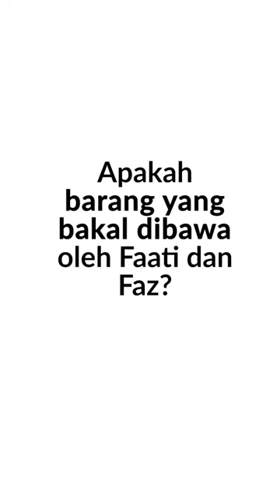Travel with Faz Episode #3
Win RM20 Touch ‘n Go e-Wallet Credits!

While Faati and Faz prepare excitedly for their upcoming trip to Bangkok, Ikhmal shares some travel tips to help them make their smoother ☺